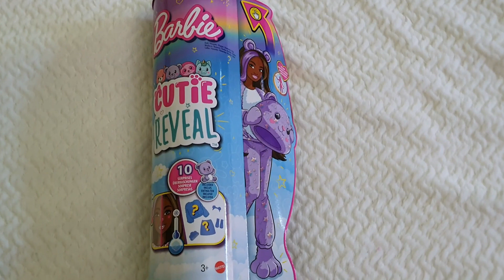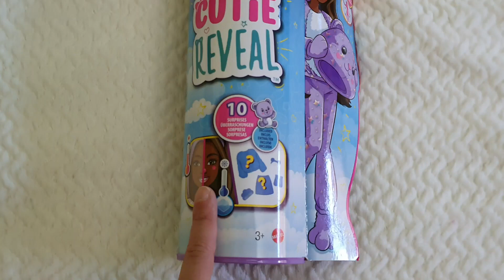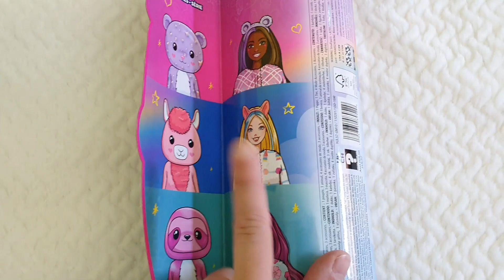💖🧸✨Barbie Cutie Reveal muñeca de Fantasia ADORABLE Osito Peluche Revision detallada en español!!!✨🧸💖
SPANIOL

SPANIOL